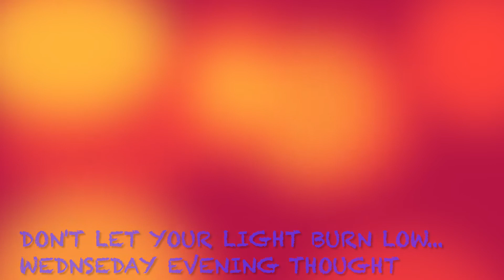Don't Let Your Light Burn Low - Nokomas Rodgers - 07.07.2021